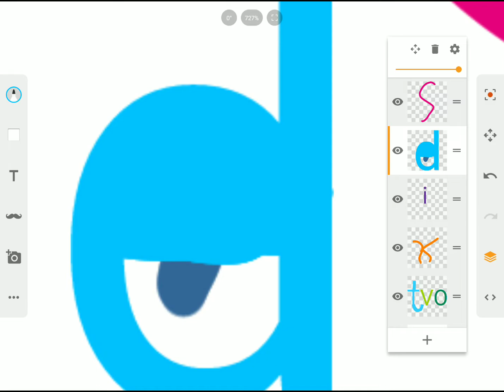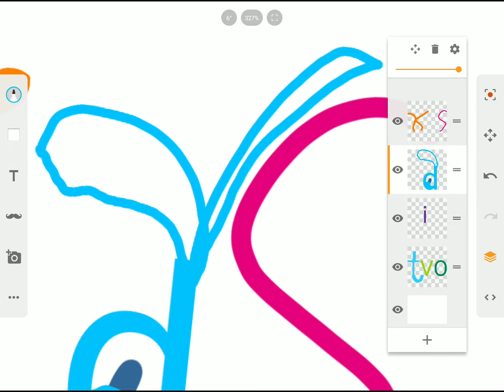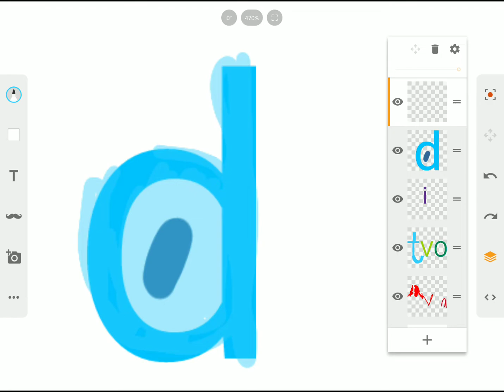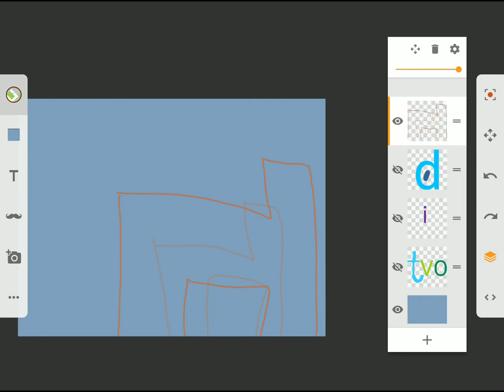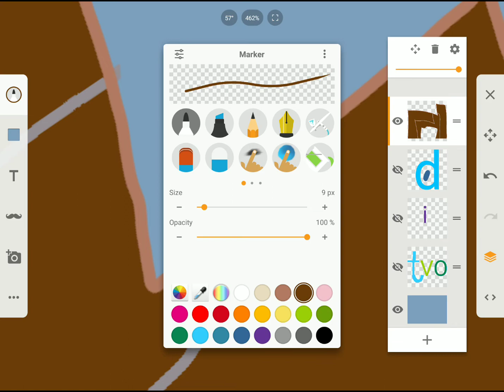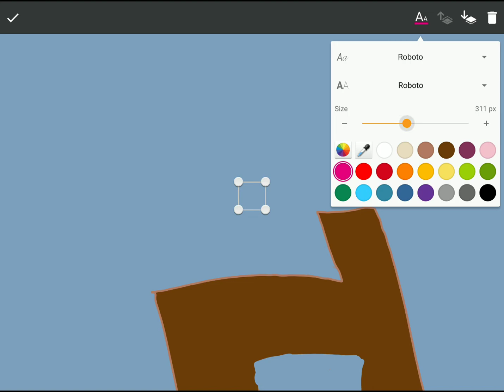TVOKIDS logo bloopers 4 Take 3 : The Orange K and the Pink S is overfated